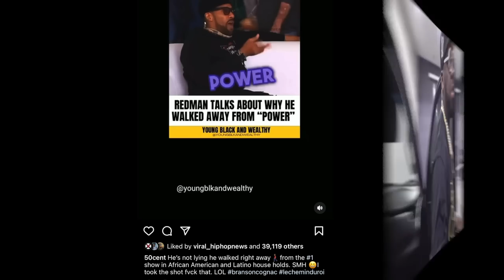50 Cent Has Some SERIOUS WORDS For Redman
50 Cent has let his humor run wild once again by poking fun at Redman‘s reason for not appearing in Season 3 of Power Book II: Ghost.

On Saturday (July 1), Fif reposted a clip of an interview where Redman was speaking about why he was noticeably absent from the hit TV show this season.

“I walked away from Power,” he explained. “I walked away from Power after the second episode because everybody on the show had to have the jab and I wasn’t with it. That’s what I’m saying. You have to stand your ground.

“Like, would Power have been a game changer for me? Yes. The money was good. It’s a well-known show that could’ve helped my career. But, is my health less important than being on the show? Fuck no!”

He added: “My health is more important to me. And I had to make a choice. Either I was going to sacrifice myself with this third-world order bullshit or I just walk away.”

Being the consummate businessman that he is, 50 Cent wasted no time by not only bragging about his TV show, but also proudly letting people know that he’s vaccinated and not missing out on the bag. 50 Cent responded to redman